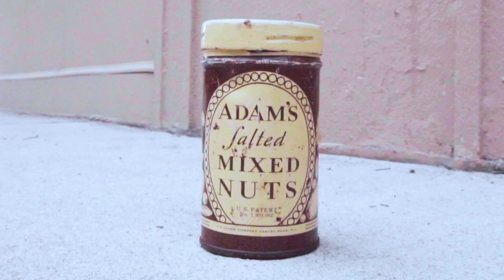Gumdrops #2: Scrub & Ace | Pocket Change (a film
Gumdrops #2: Scrub & Ace | Pocket Change
From the new video series titled: GUMDROPS

Additional help from: Saylor Surkamp, Jackie Roset, Michelle Mereles, & Honor Frederick.